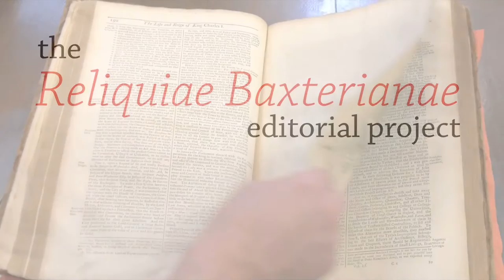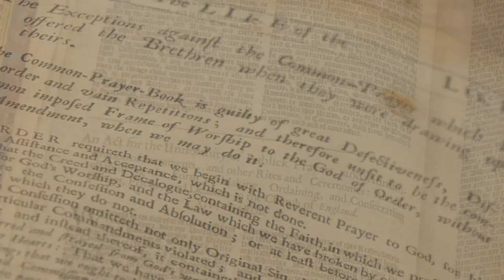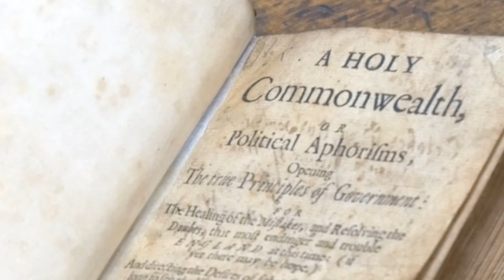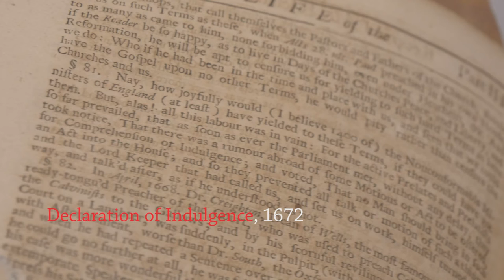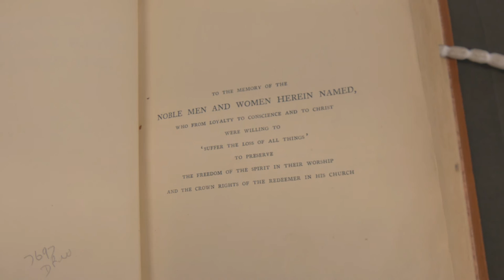Reliquiae Baxterianae: Nonconformity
A consideration of the and the political tensions and confrontations which led to emergence of nonconformity from the Savoy Conference.

On camera: Dr Alan Argent; Dr Tom Charlton; Professor Tim Cooper.

Music: J. S. Bach Prelude and Fugue, no.10 played by John Lewis Grant.